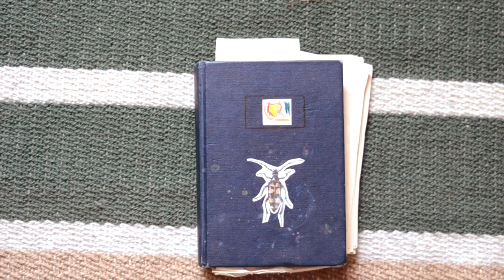The Art Of Notebooks / peak into a few of my notebooks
In this video I show you a few of my notebooks. Another video about what I love so much about notebooks is coming soon :)